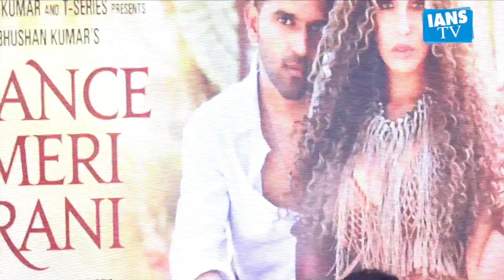HILARIOUS INCIDENT: When Nora Fatehi's MERMAID GOWN went missing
अपने किलिंग डांसिंग मूव्स से फैंस को दिवाना बनाने वाली अभिनेत्री नोरा फतेही का नया गाना 'डांस मेरी रानी' धूम मचा रहा है।  नोरा और गुरू के इस गाने को कल मुंबई में एक इवेंट के दौरान लॉच किया गया ।